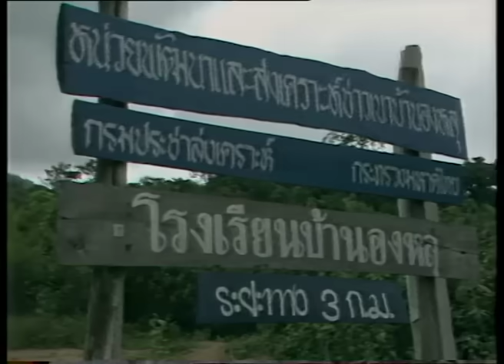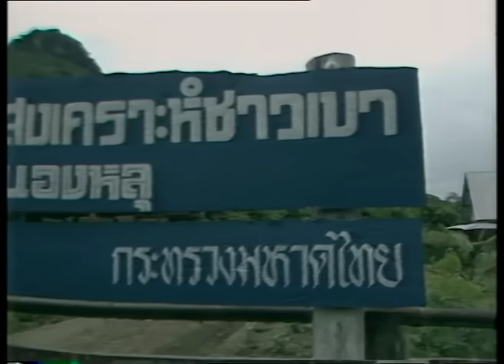EP80 Documentary : ส่องโลก ตอน รำตง กลางดงป่า บ้านองหลุุ ( 7 ส.ค. 2531 )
ส่องโลก ตอน รำตง กลางดงป่า บ้านองหลุ 7 ส ค  2531มิตะริ